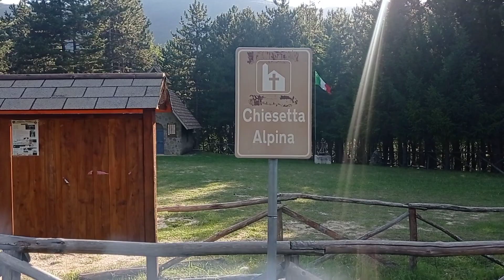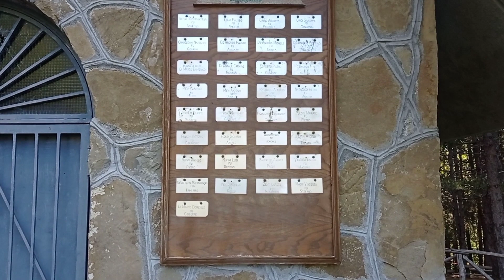Capitignano (AQ). Chiesetta Alpina.